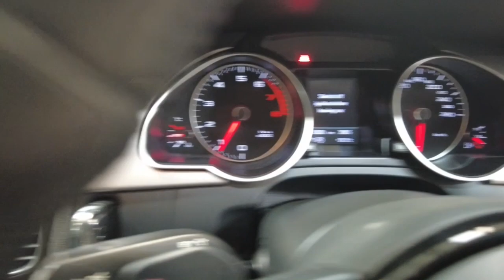2013 Audi A5 Maddington, Kenwick, Gosnells, Huntingdale, Thornlie, WA 81003286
Used 2013 Audi A5  available in Maddington, Western Australia. Servicing the Kenwick, Gosnells, Huntingdale, Thornlie, WA area.